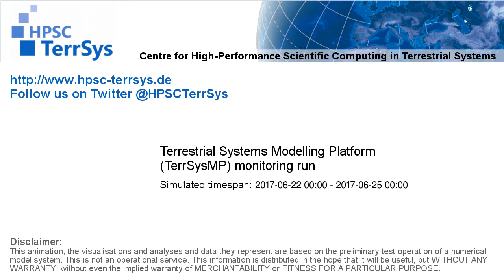TerrSysMP monitoring run 2017-06-22 - wind speed - Europe (72h)